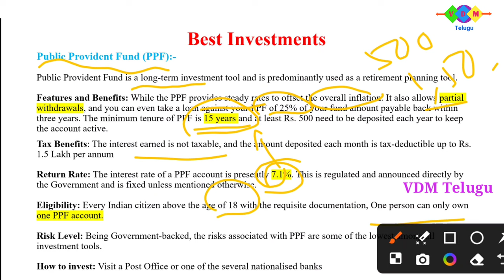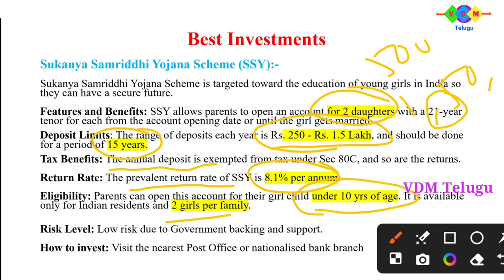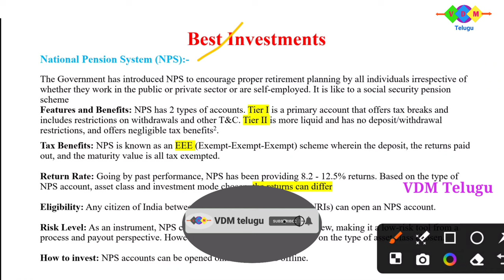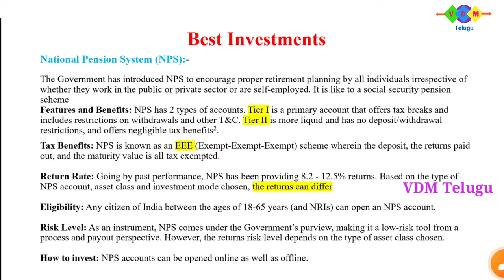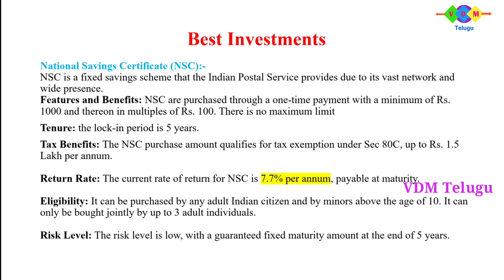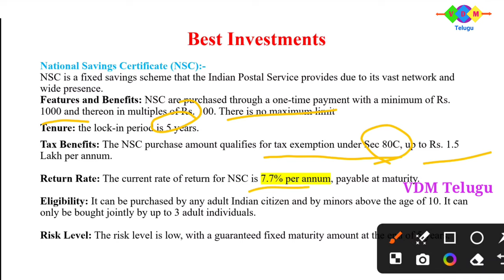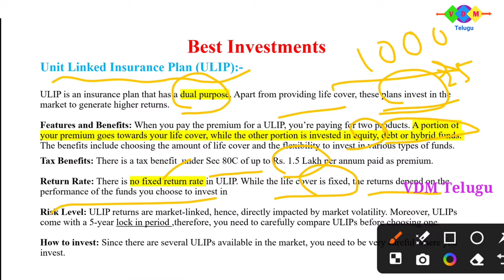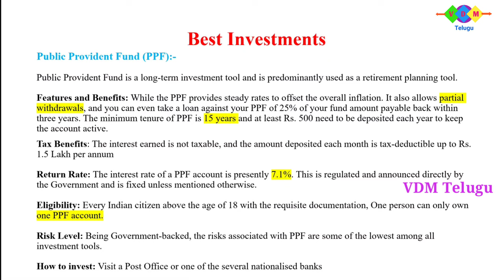top zero risk high return investments/best low risk high return investments 2024/PPF,NSC,NPS,APY,SSA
0:55 PPF
3:15 SSA
4:50 NPS
6:55 APY
8:25 NSC
9:45 ULIP

Public Provident Fund (PPF):-
Public Provident Fund is a long-term investment tool and is predominantly used as a retirement planning tool.
Features and Benefits: While the PPF provides steady rates to offset the overall inflation. It also allows partial withdrawals, and you can even take a loan against your PPF of 25% of your fund amount payable back within three years. The minimum tenure of PPF is 15 years and at least Rs. 500 need to be deposited each year to keep the account active.
Tax Benefits: The interest earned is not taxable, and the amount deposited each month is tax-deductible up to Rs. 1.5 Lakh per annumReturn Rate: The interest rate of a PPF account is presently 7.1%. This is regulated and announced directly by the Government and is fixed unless mentioned otherwise.

Sukanya Samriddhi Yojana Scheme (SSY):-Sukanya Samriddhi Yojana Scheme is targeted toward the education of young girls in India so they can have a secure future. Features and Benefits: SSY allows parents to open an account for 2 daughters with a 21-year tenor for each from the account opening date or until the girl gets married.
Deposit Limits: The range of deposits each year is Rs. 250 - Rs. 1.5 Lakh, and should be done for a period of 15 years.
Tax Benefits: The annual deposit is exempted from tax under Sec 80C, and so are the returns.Return Rate: The prevalent return rate of SSY is 8.1% per annum.

National Pension System (NPS):-
The Government has introduced NPS to encourage proper retirement planning by all individuals irrespective of whether they work in the public or private sector or are self-employed. It is like to a social security pension scheme
Features and Benefits:NPS has 2 types of accounts. Tier I is a primary account that offers tax breaks and includes restrictions on withdrawals and other T&C. Tier II is more liquid and has no deposit/withdrawal restrictions, and offers negligible tax benefits
Tax Benefits: NPS is known as an EEE (Exempt-Exempt-Exempt) scheme wherein the deposit, the returns paid out, and the maturity value is all tax exempted.
Return Rate: Going by past performance, NPS has been providing 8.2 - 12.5% returns. Based on the type of NPS account, asset class and investment mode chosen, the returns can differ

Atal Pension Yojana (APY):-
Atal Pension Yojana is a pension fund scheme from the Government of India that offers guaranteed1 pensions to senior citizens depending on their contributions to the fund.Features and Benefits: Under this scheme, senior citizens can get a pension ranging from Rs. 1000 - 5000 per month. The Government also contributes an amount which is the lower amount of 50% of the subscriber’s contribution or Rs. 1000 per annum.Return Rate: Since the APY is a fixed income scheme with flat pension amounts, there is no interest rate applicable here.

National Savings Certificate (NSC):-NSC is a fixed savings scheme that the Indian Postal Service provides due to its vast network and wide presence.
Tax Benefits: The NSC purchase amount qualifies for tax exemption under Sec 80C, up to Rs. 1.5 Lakh per annum.Return Rate: The current rate of return for NSC is 7.7% per annum, payable at maturity.

Unit Linked Insurance Plan (ULIP):-
ULIP is an insurance plan that has a dual purpose. Apart from providing life cover, these plans invest in the market to generate higher returns.
Features and Benefits: When you pay the premium for a ULIP, you’re paying for two products. A portion of your premium goes towards your life cover, while the other portion is invested in equity, debt or hybrid funds.
Tax Benefits: There is a tax benefit  under Sec 80C of up to Rs. 1.5 Lakh per annum paid as premium.